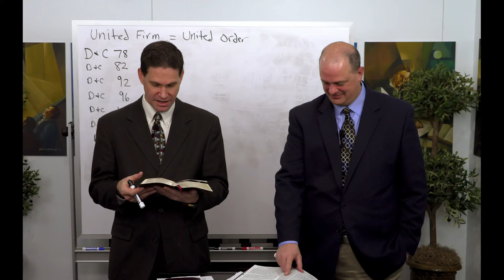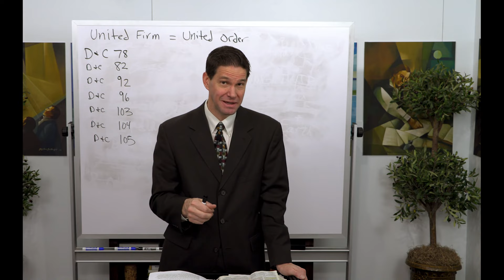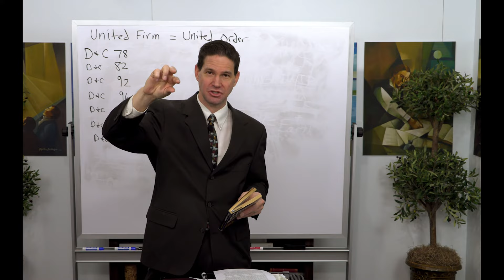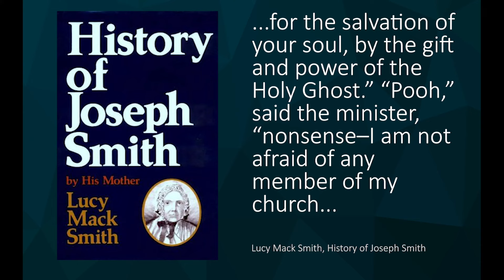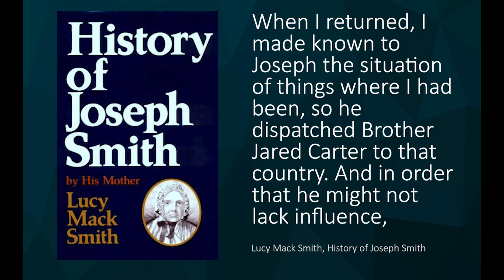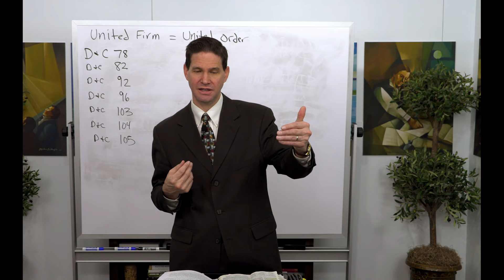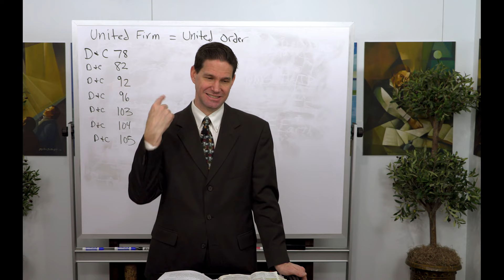The Story of Jared Carter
Tyler Griffin tells the story of Jared Carter from early church history